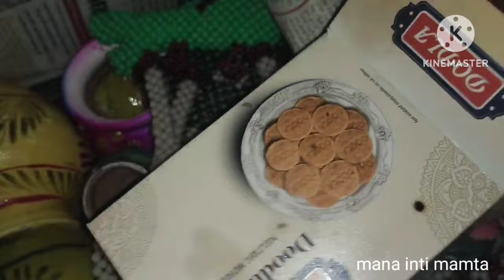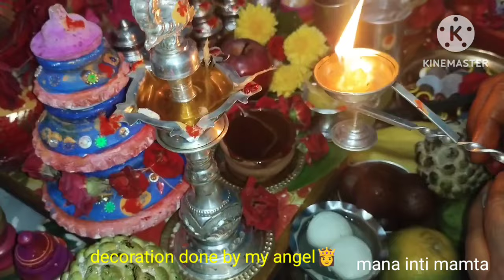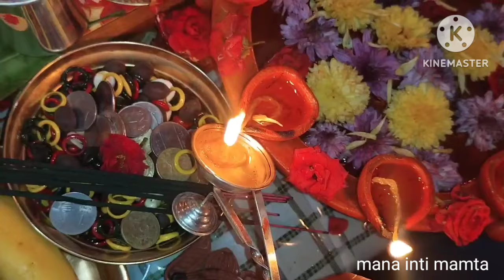Dhonthulu!! silver matti దొంతులు పూజ ఎలా ఎపుడు చెయ్యాలిcomplete details🤷బొమ్మలకొలువు 💞వెండిదోంతులు 👍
Donthulu pooja silver matti దొంతులు ఎపుడు ఎలా cheyyali🤷
Dhonthulu pooja